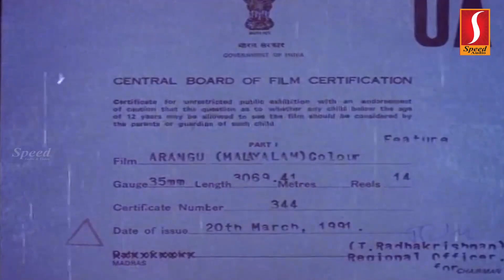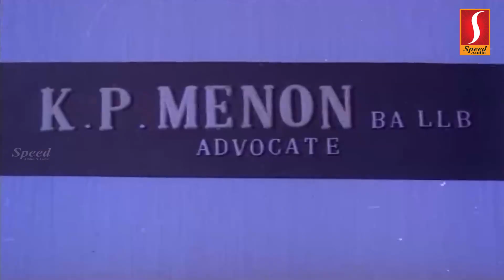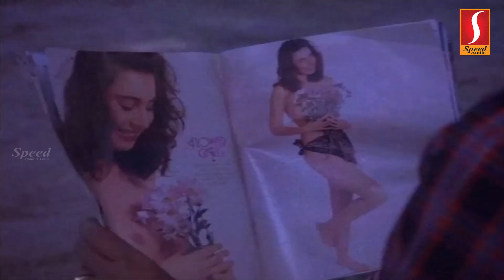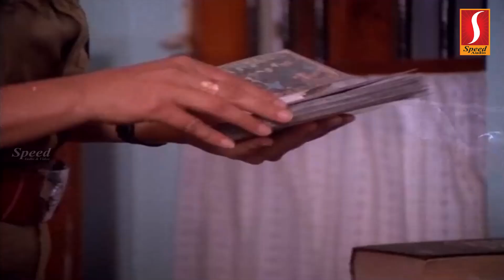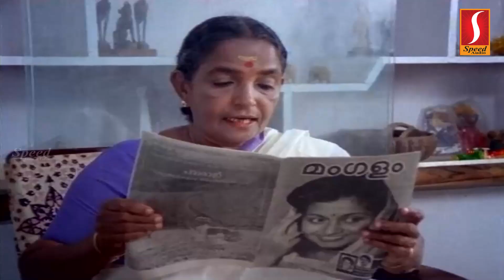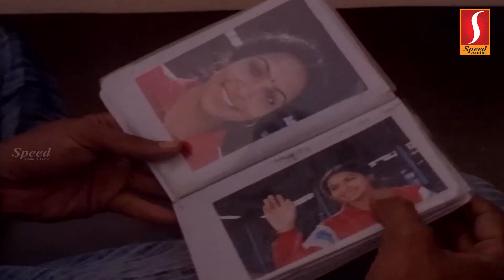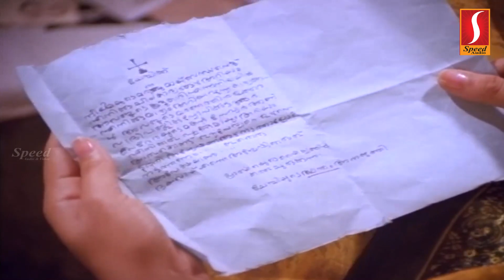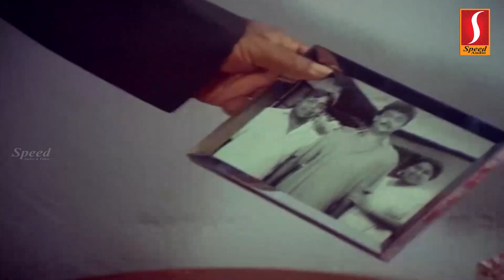Arangu Malayalam Full Movie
Watching On Arangu Malayalam Full Movie